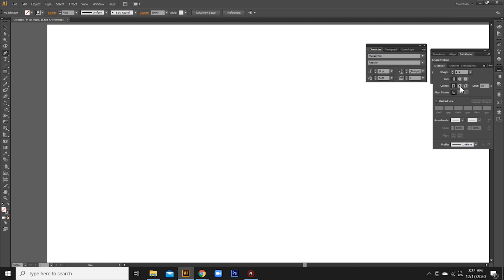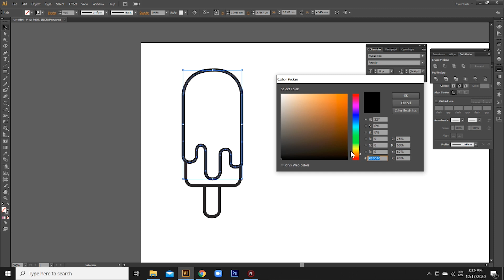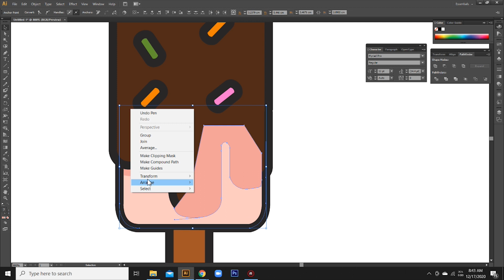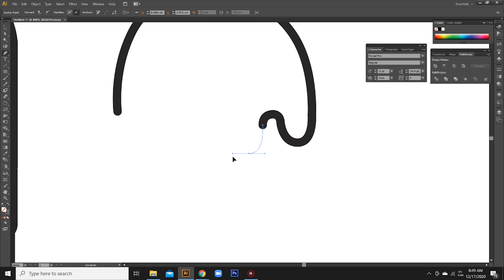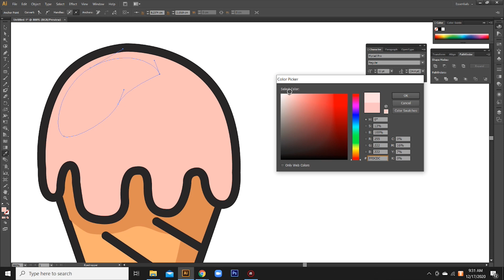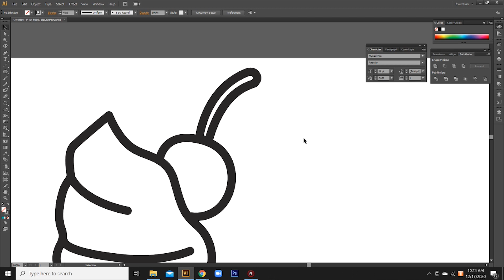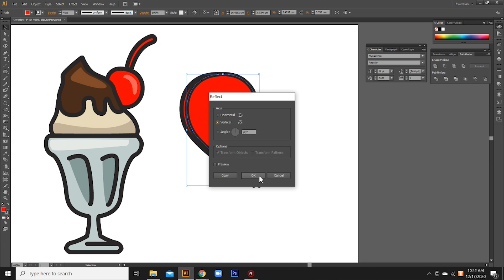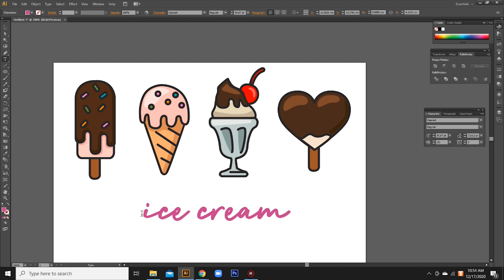How To Make Ice Cream Icon - Adobe Illustrator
Assalamualaikum Wrwb.
Bagaimana membuat icon ice cream dengan menggunakan Adobe Illustrator? Silahkan simak video kali ini.
Semoga Bermanfaat...

Model Tutorial, Palet HD Tutorial, File Ornamen Vector, Acuan Vector Art Hasil Jadi